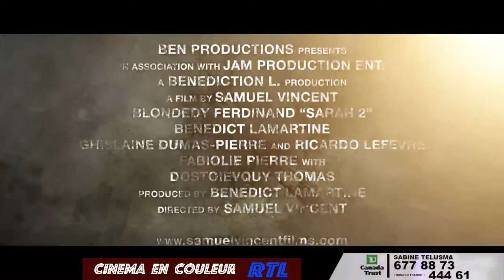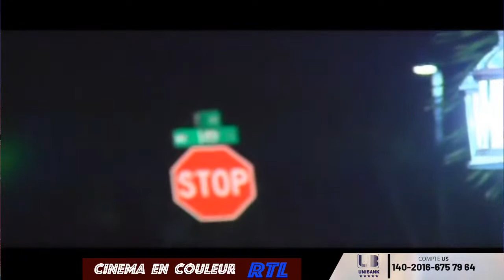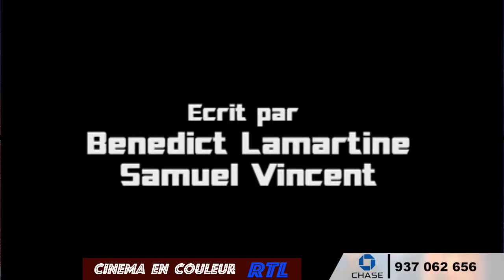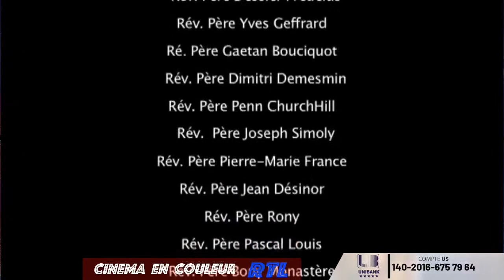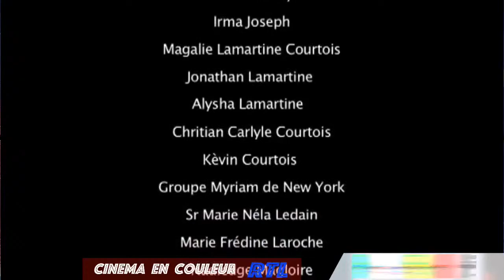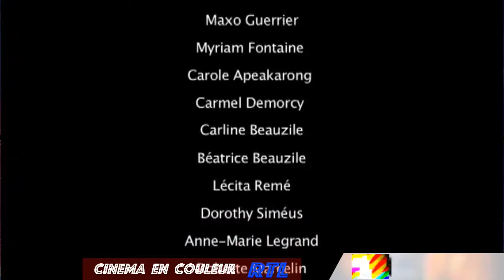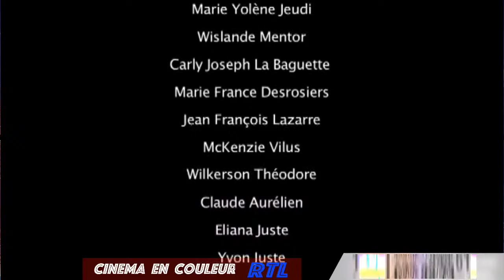CINEMA EN COULEUR (SARAH #1)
RADIO TELE LAFWA
PRESENT: CINEMA  EN COULEUR  (SARAH #1)
I DON’T OWN ANY COPYRIGHT TO THESE SONG